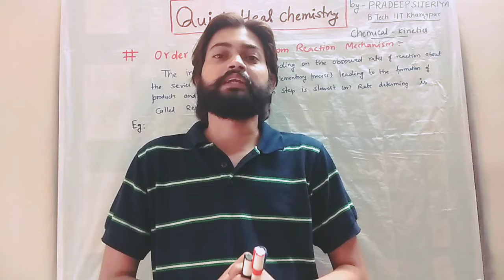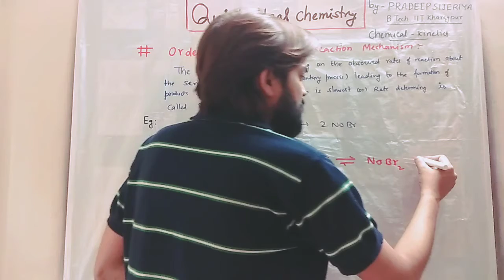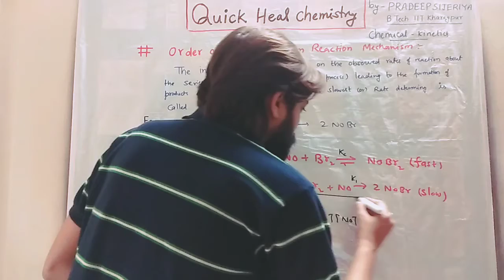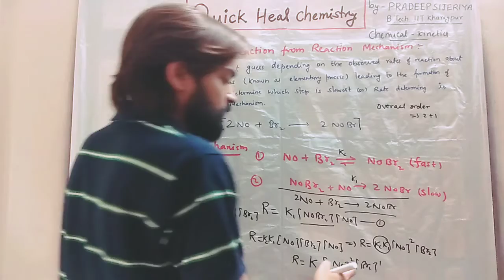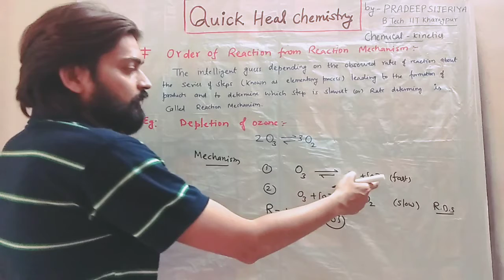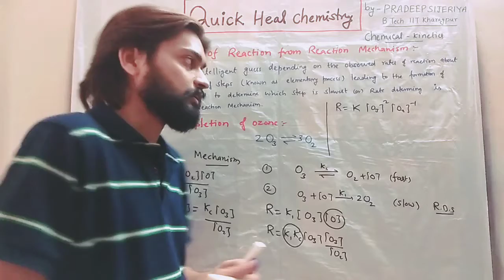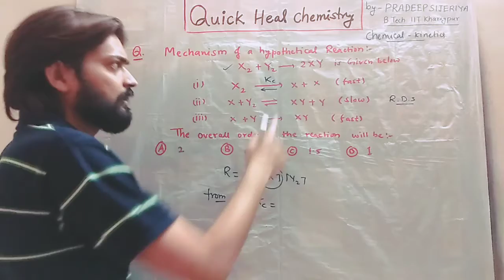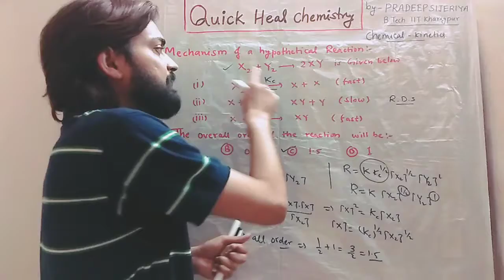CHEMICAL KINETICS- Order of Reaction from Reaction Mechanism Lec 19